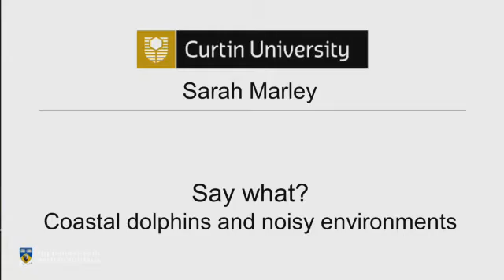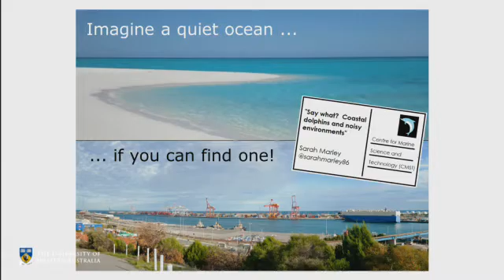3MT Trans-Tasman Winner 2014 - Sarah Marley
The 3-Minute-Thesis (3MT) competition gives PhD students the chance to explain their research to a generalist audience in just 3mins.  The Trans-Tasman level of the competition involves 48 universities from Australia, New Zealand, Hong Kong, Singapore and Malaysia.

The 2014 Trans-Tasman Final was won by Sarah Marley from Curtin University.  Her talk was titled "Say What?  Coastal Dolphins and Noisy Environments".

Video Credit:  University of Western Australia